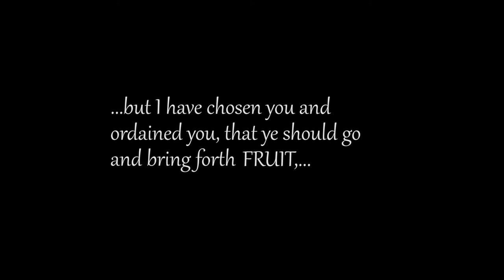Gawain sa Malusac trailer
The mission in Malusac, Sasmuan, Pampanga documentary trailer. Created by Trails of Jzedan 2017.